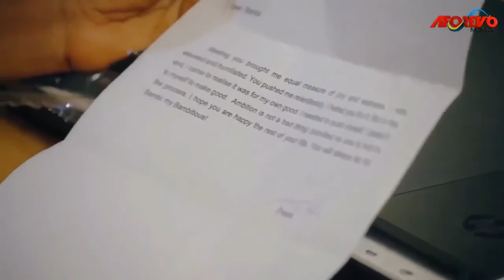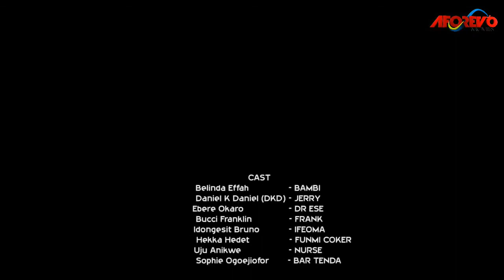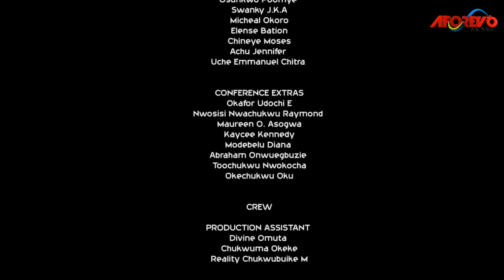UNFORGIVABLE TEARS OF LOVE NEW BELINDAH EFFAH 2020 New Nigerian Nollywood Movies 2020